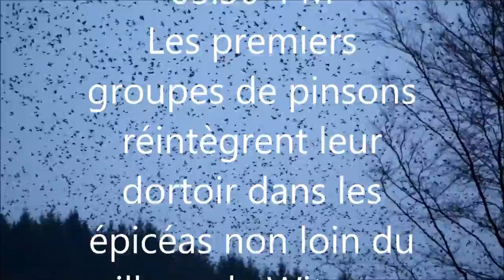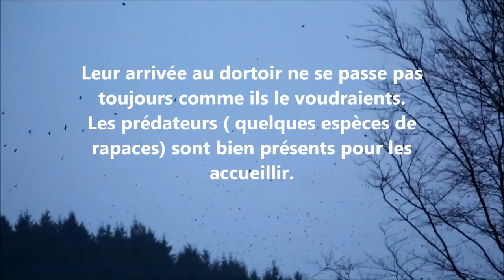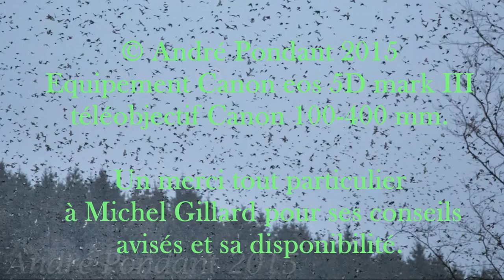DORTOIR DES PINSONS A WITRY 20022015 V3 GRAND ECRAN 16 9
D'abord un grand merci à Michel Gillard pour ces conseils avisés.
Au vu des conditions méteo: Ciel plombé, grisaille et petite pluie, je me suis rendu à Witry sans trop de motivation.
Finalement je me suis décidé pour des séquences vidéos.
Au fur et à mesure que les groupes arrivaient, j'étais de plus en plus emballé par le spectacle (sans collisions) éblouissant et précis.
Peu avant leur migration, les pinsons du nord opèrent une halte de quelques jours dans les environs du village de Witry en Ardenne belge. Ils sont plusieurs centaines de milliers à se regrouper dans les grands épicéas leurs servant de dortoir.
Mais ce n'est pas sans danger: Chaque jours certains y laissent leur vie suite à une chasse effrénée des rapaces.
Le clarté disparut trop vite trop vite à mon goût tellement le spectacle était sensationnel. Je souhaite de tout mon cœur que vous puissiez un jour profiter de ces quelques instants magiques.
En attendant j'ose espérer que cette petite vidéo vous donnera l'envie d'assister de près à ces moments intenses.

 Good afternoon.
First a big thank you to Michel Gillard for such advice.
Given the méteo conditions: Heaven leaden, gray and little rain, I went to Witry without much motivation.
Finally I decided to video sequences.
Gradually, as the group arrived, I was more excited about the show (without collisions) dazzling and precise.
Shortly before their migration, finches northern operate a stop a few days in the village of Witry in Ardennes. They are hundreds of thousands to cluster in large spruce for their dormitory.
But it is not safe: Every day some lose their lives due to unbridled hunting of raptors.
The light disappeared too fast too quickly for my liking so the show was sensational. I hope with all my heart that you may one day enjoy these few magical moments.
Meanwhile I hope this little video will make you want to attend closely to these intense moments.

André Pondant
Amateur photographer nature and wildlife